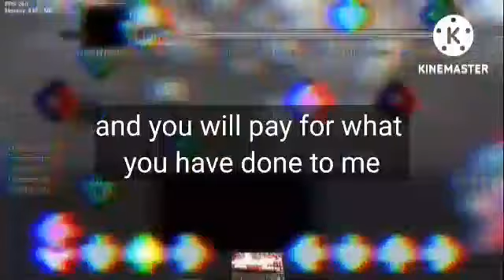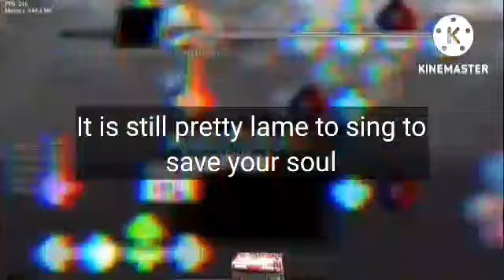Malfunction Lyrics | Funkin.Avi | For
I hope YouTube does not copyright me
Song by @obscure_rhythm